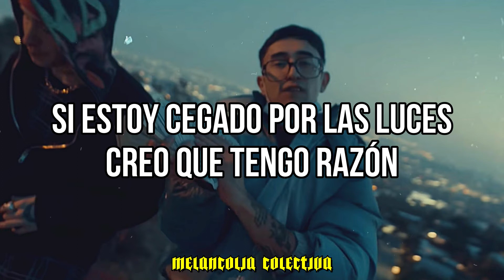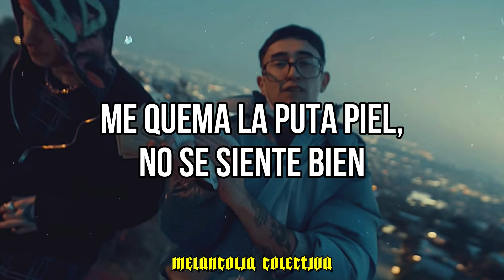Yunggoth✰ - Where I Go (Sub. Español)